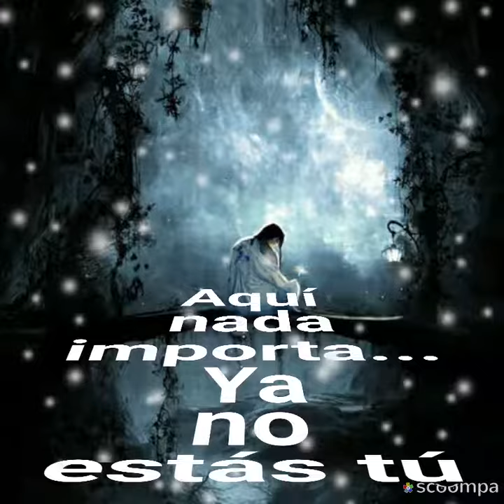Tristes recuerdos Los Caminantes